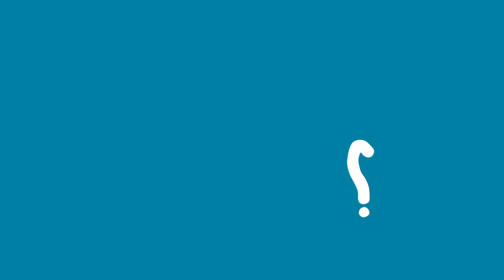Opportunity - Progress within Pearson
Find out more about the opportunities available and how to progress within Pearson.
We asked a number of our Associates to talk about their experience of working with Pearson.​ ​We wanted to know how they become involved in the work, ​and what were the​ ​biggest​ ​challenges of this work? ​And we wanted​ ​their opinions on how​ ​being an associate impacts their teaching career and day to day teaching in schools.